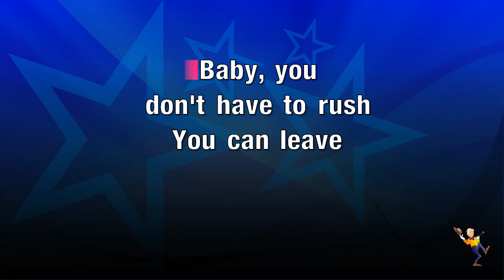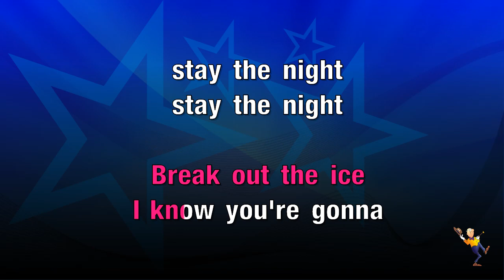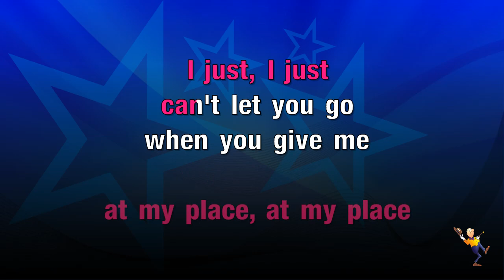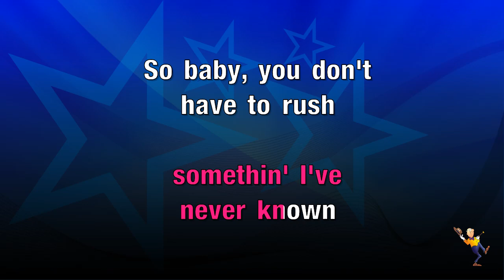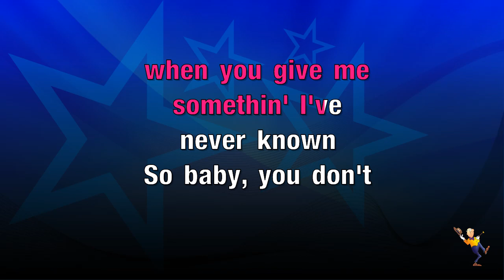Toothbrush - DNCE (KARAOKE)